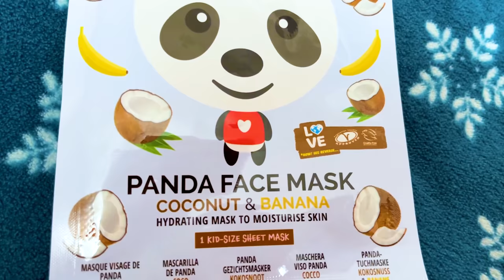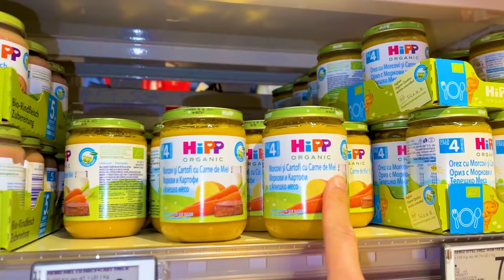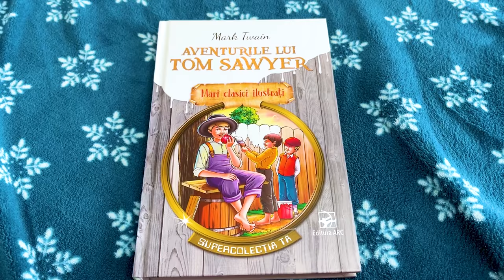🤩 MIHAELA-ANDREEA prima dată la TOBOGANE 🎢 Ne-a prins FURTUNA ⛈️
Mihaela-Andreea a mers prima dată la tobogane, însă ne-a prins furtuna și grindina. Diversificăm alimentația bebelușului, Mihaela-Andreea mănâncă pentru prima dată morcov. Confecționăm coroniță din păpădii.

⚠️ ATTENTION! ⚠️